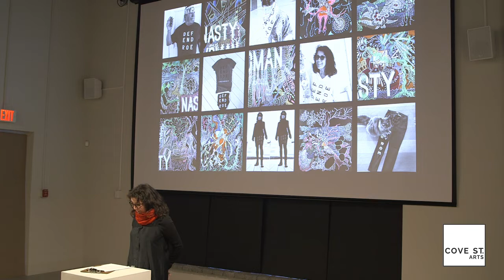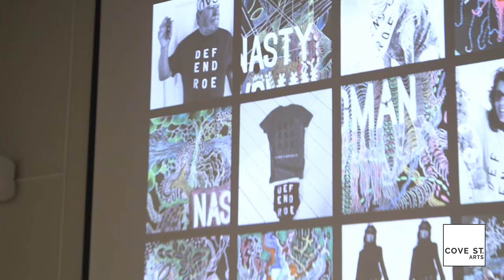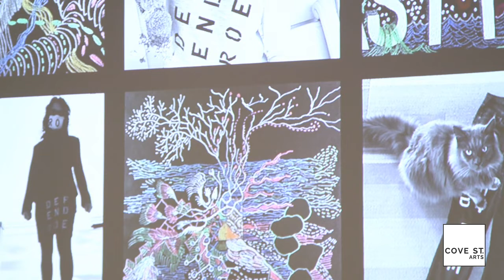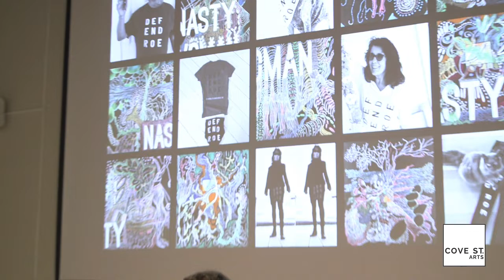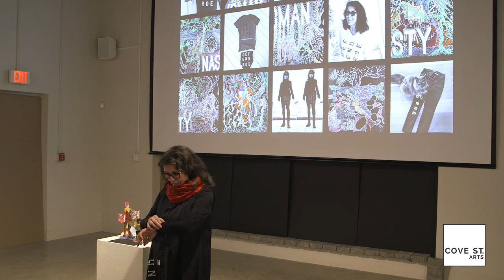Artist Talk: Susan Webster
An artist talk with Susan Webster about her exhibition Wait, What?! and her Roewear Project.

"Wait, What?!  is a series of small, detailed drawings that grew out of working with unconscious imagery while visiting Japan in 2015. After Donald Trump’s infamous comment directed at Hillary Clinton during a 2016 presidential debate, I began including fragments of letters from “Nasty Woman” in the drawings. I continue to draw in this intuitive method in response to challenges that face us today." ~ Susan Webster

With Roeware, Webster has created an opportunity to, literally, wear your convictions on your sleeve, or your pant leg, or on any other body part of your choosing! It's a great way to participate in this urgent national conversation, to protest peacefully, and to show support and solidarity with the millions of women and adolescents girls whose lives will be negatively impacted, if not imperiled, by the Supreme Court's decision.

The ROEWEAR Art Project is a participatory wearable art project designed to help support reproductive healthcare and abortion justice. Susan Webster prints directly onto your article of clothing her “DEFENDROE” design in bold block letters.

“ I want to collaborate with wearers, so we are both part of the process.”           - Susan Webster